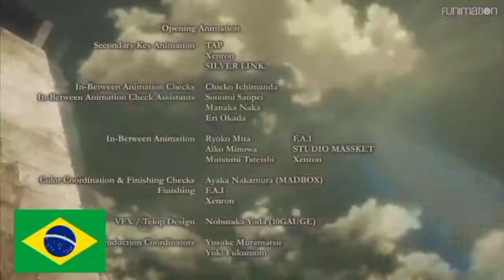LEVI AND KENNY - MULTILANGUAGE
🇧🇷 - Bruno Sangregório (LEVI)
🇧🇷 - Luiz Antônio Lobue (KENNY)

🇲🇽 - Gabriel Basurto (LEVI)
🇲🇽 - Gerardo Reyero (KENNY)

🇺🇸 - Matthew Mercer (LEVI)
🇺🇸 - Phil Parsons (KENNY)

🇯🇵 - Hiroshi Kamiya (LEVI)
🇯🇵 - Kazuhiro Yamaji (KENNY)